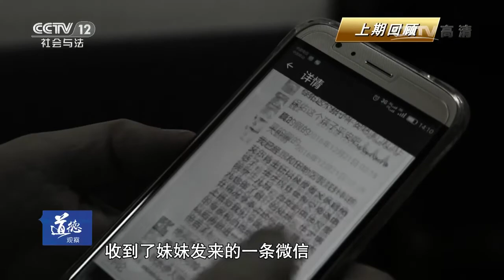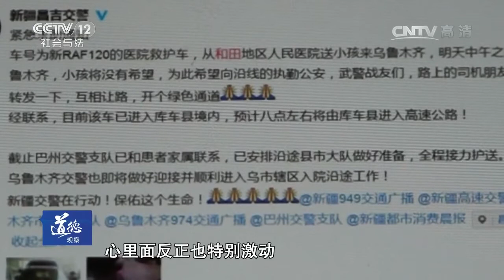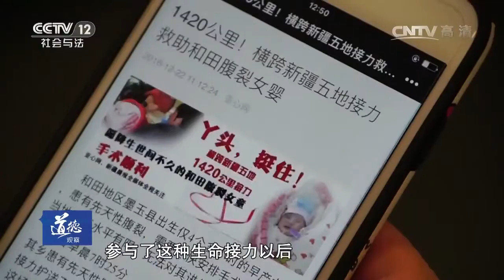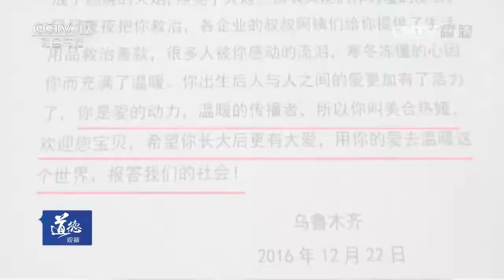危险倒计时（下）【道德观察 20170310】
本期节目主要内容： 2016年12月20日，乌鲁木齐市第一人民医院的副院长亚鲁昆·加帕尔收到了一条微信，微信是一个刚出生婴儿的照片，婴儿患有腹裂，必须在24小时内接受手术，然而婴儿却在和田，距离乌鲁木齐有1400多公里。时间紧急，路途遥远，在这场生命接力中，和田、乌鲁木齐的爱心人士，以及各地的交警都在联手为婴儿撑起生命通道。